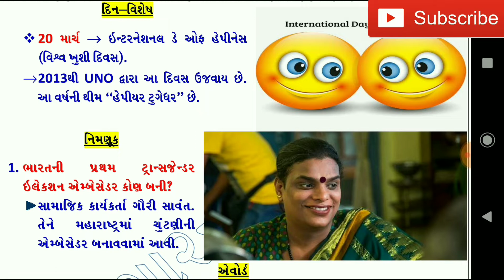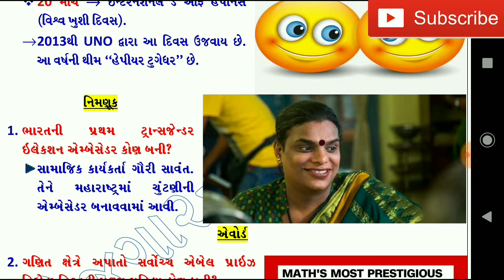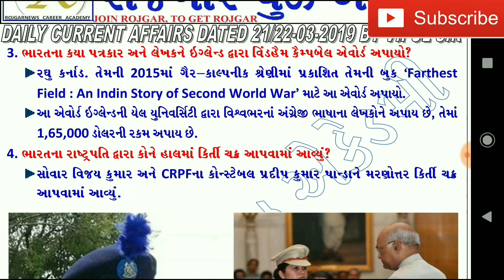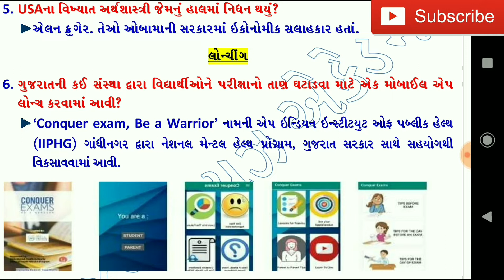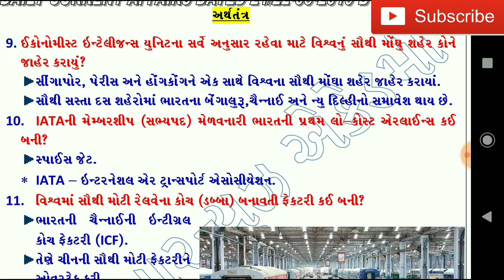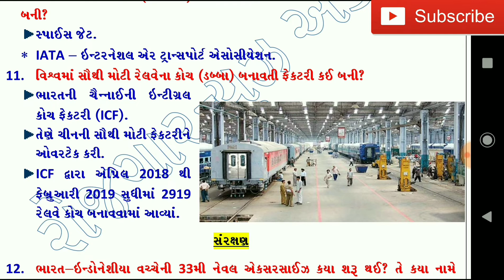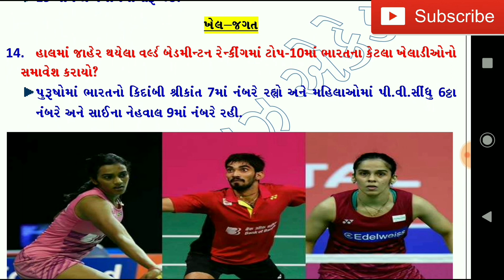21/22 March 2019 Most Important Current Affairs in Gujarati | Daily GK in Gujarati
21/22 March 2019 Most Important Current Affairs in Gujarati | Daily GK in Gujarati

Monthly current Affairs in gujarati
Current Affairs in gujarati 2019 pdf
daily current Affairs in gujarati pdf 2019
Current Affairs in gujarati March 2019
Important current Affairs in gujarati
gkdaily current affairs
current affairs gujarat police constable 2019
today current affairs
current affairs
talati current affairs 2019